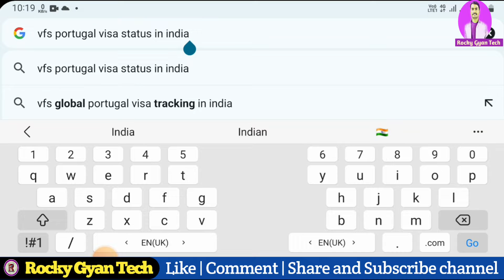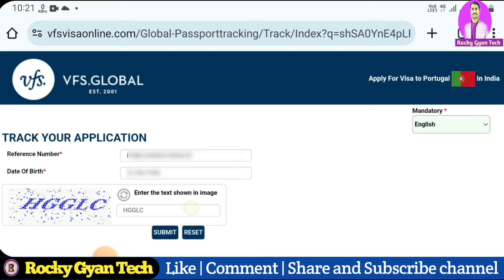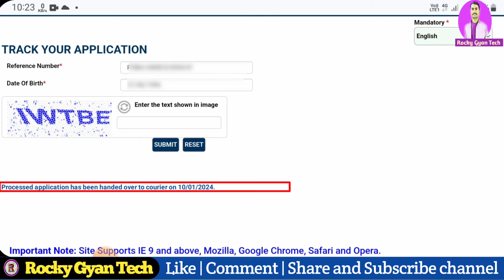How to check Portugal visa online | how to check vfs visa status online portugal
Hello dosto,
Hello Friends is video mein bataya gaya hai portugal visa kaise check karen, vfs portugal visa application status online check 2024.

How to check portugal visa status online
How to check portugal visa real or fake
How to check portugal visa
How to check portugal visa status
How to check e visa portugal
How to check portugal work permit real or fake
How to check portugal card status
How to check portugal offer letter
Tags-